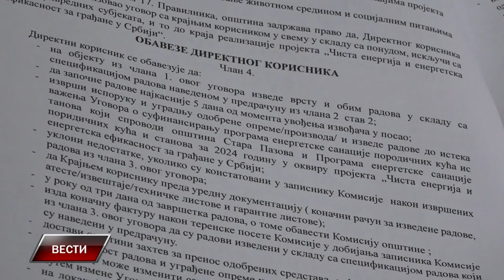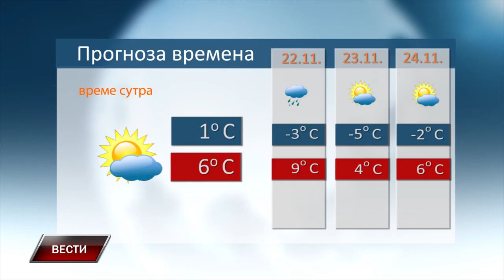VESTI 20 11 2024